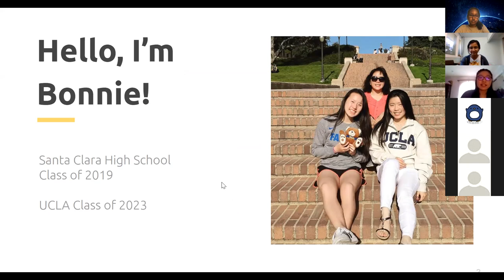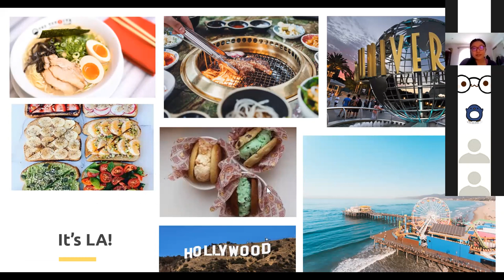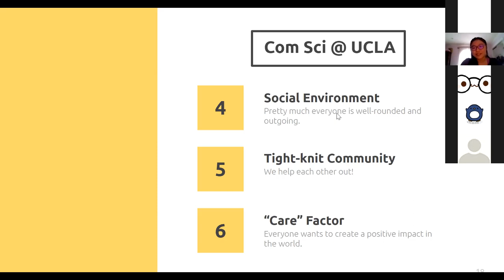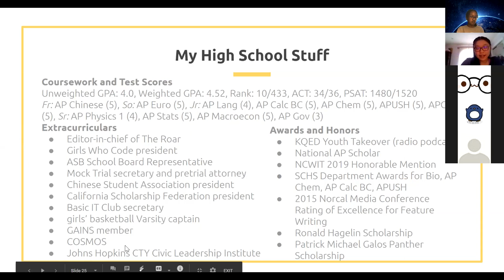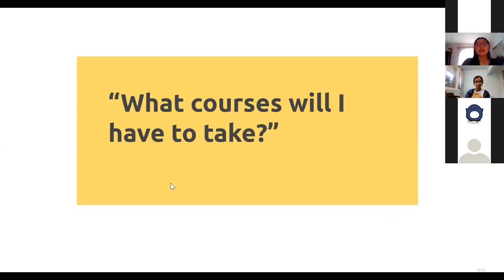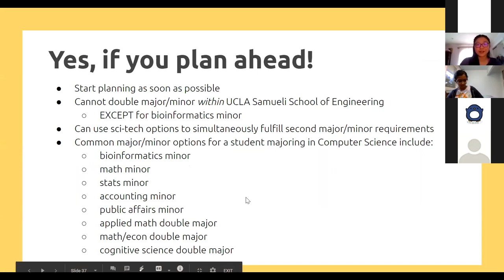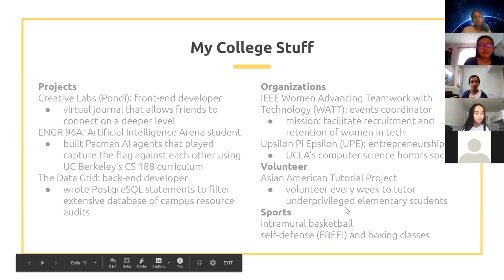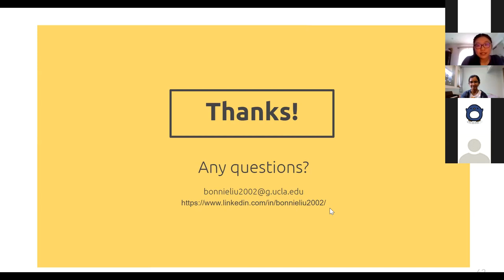TaroHacks | Computer Science @ UCLA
Studying Computer Science @ UCLA Presentation (Bonnie Liu)
TaroHacks is an online hackathon for middle and high school students taking place from August 1st to August 8th, 2020. This is the first year this hackathon will be run, started by a Bay Area robotics team, FTC Team Taro. We are a 7 member team that aims to spread stem and robotics to people around the world!
Bonnie Liu is a rising sophomore studying Computer Science at the UCLA Samueli School of Engineering. She is currently the Events Coordinator of IEEE Women in Advancing Technology through Teamwork (WATT) and Entrepreneurship Chair of Upsilon Pi Epsilon (UPE), UCLA's Computer Science Honors Society. In high school, she was heavily involved with Girls Who Code and many other extracurriculars. In the past, she has worked on implementing a guided virtual journal, querying an extensive database for campus resources, and analyzing the effect of the unemployment rate on Trump's approval ratings during the COVID-19 pandemic.
Video Call Hosting: Zoom
Speaker: Bonnie Liu
TaroHacks Team: Kavi Rajesh, Kaitlyn Nguyen, Sahana Moogi
Team Taro
FTC Team #13218